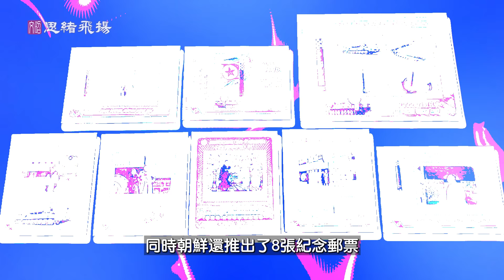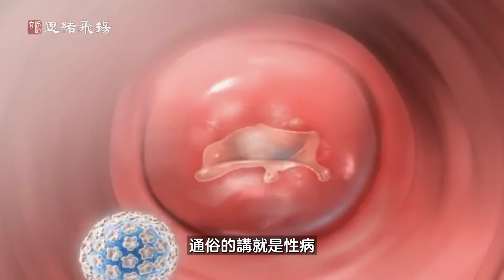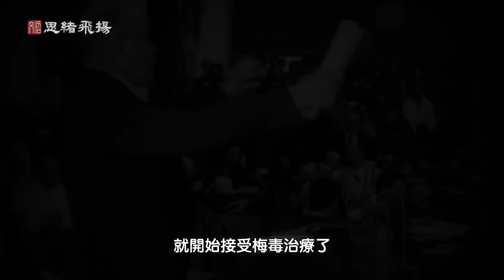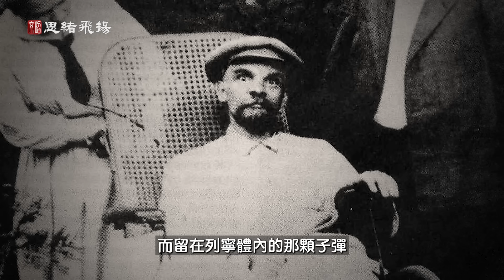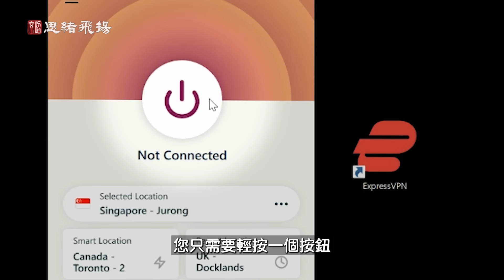朝鮮首位「女帝」金主愛登場！她成為皇太女的謎之道路，她的繼位之路會一帆風順嗎？【文昭思緒飛揚324期】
從2022年開始，北朝鮮金正恩身邊常常帶著一位小姑娘，出席各種重大活動，比如閱兵，洲際導彈試射。外界懷疑，她將是金正恩的繼承人。。。